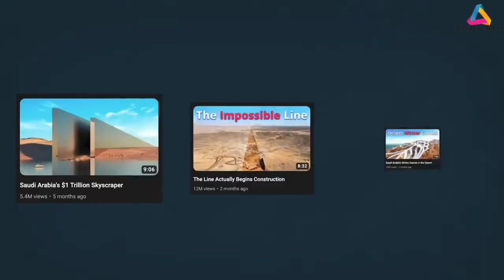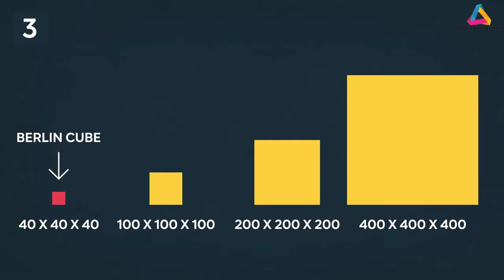ATING ALAMIN ANG MUKAAB CITY: THE NEW CUBE CITY TO BE BUILT SOON IN RIYADH.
THE NEW MEGA CITY "MUKAAB" TO BE BUILT SOON IN RIYADH UNDER SLOGAN OF SAUDI VISION 2030

Alamo ba na bukod sa NEOM projects such as the 170 KM LINE long city, the OXAGON floating port city, Trojena the skiing resort and Jeddah Economic city ay meron pang bagong Mega Project.

In this video, let us explore to know MUKAAB the massive Cube structure measured 400 meters tall and 400 meters wide at ito ay ipapatayo sa capital city ng Kingdom sa Riyadh na magiging iconic city land mark tulad ng Effel Tower in Paris at New York city famous land mark the Statue of Liberty.

If you want to write your content without hassle, try this

Are you a beginner or want to create VIDEO content with simple clicks, here's for you Pictory AI